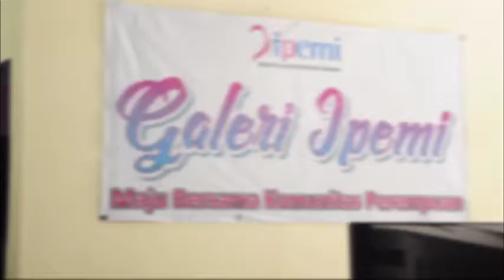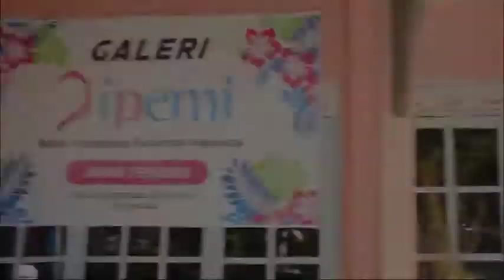KADO SPESIAL UNTUK SAHABAT TUNA RUNGU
Ada yang tidak biasa dalam Anindya Batik Art di Kedungmundu Semarang ini. UKM yang bergerak dalam bidang konveksi / menjahit ini mempunyai karyawan yang 90 % adalah sahabat disabilitas Tuna Rungu & Tuna Wicara.
Mereka sempat dirumahkan karena order & penjualan menurun. Pandemi ini mempunyai efek positif dan negatif. Positif karena mereka dapat order masker sehingga geliat ekonomi kembali berjalan. Sedang efek negatifnya adalah teman-teman mereka sesama tuna rungu ditempat lain terkena PHK.
Mereka ingin sekali mengajak temannya yang terkena PHK untuk belajar menjahit, namun kendala mesin jahit yang terbatas. Sehingga belum bisa menampung & memberdayakan mereka.
Lewat program Kado Spesial Untuk Tuna Rungu ini, mari bersama kita support mereka. Mereka tidak butuh dikasihani, tetapi hanya butuh diberi kesempatan, sehingga mereka bisa berkarya dan mandiri dalam ekonomi.
Donasi yang terkumpul akan disalurkan dalam bentuk Modal Usaha. Diantaranya pembelian mesin jahit, perbaikan tenda kaki lima yang sudah bolong / rusak, tambahan modal usaha untuk mengisi gerobak makanan & buah, pelatihan usaha, dll.